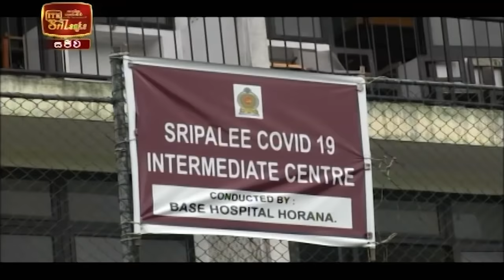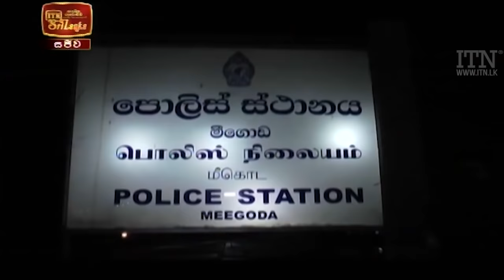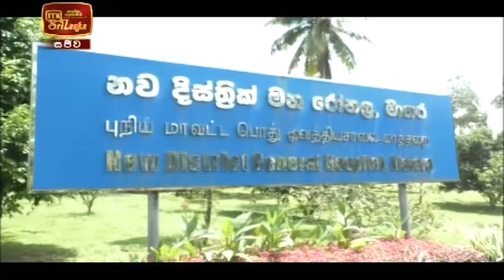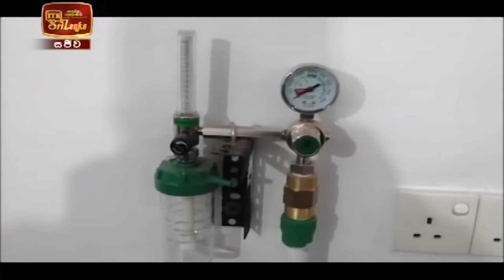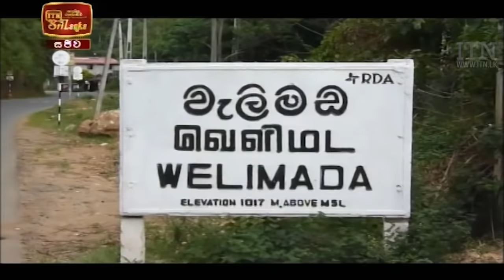ITN News 2021-09-12 | 12.00 PM